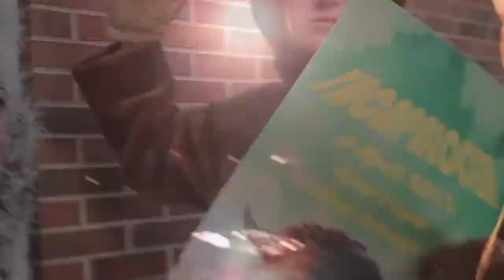YACAPALOOZA 2013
East Richland High School